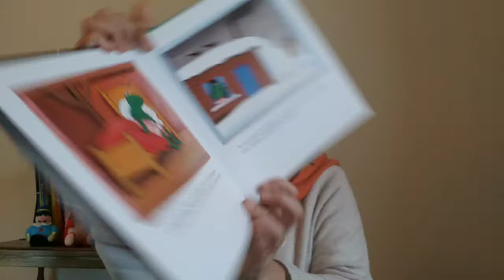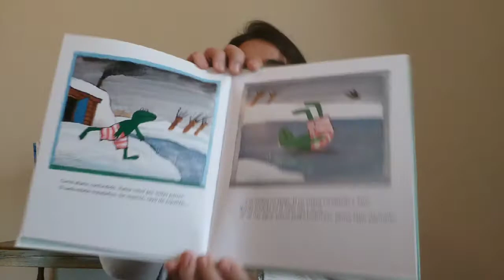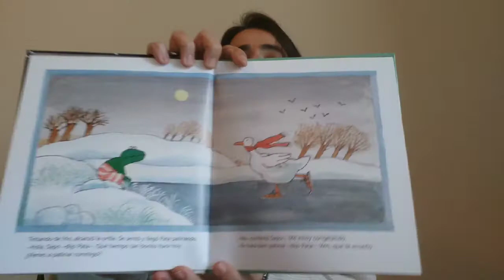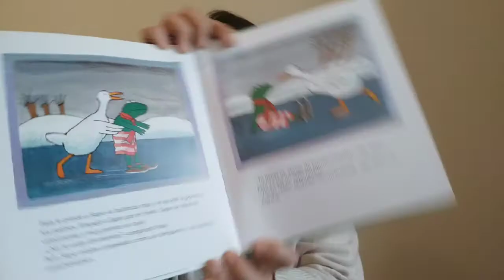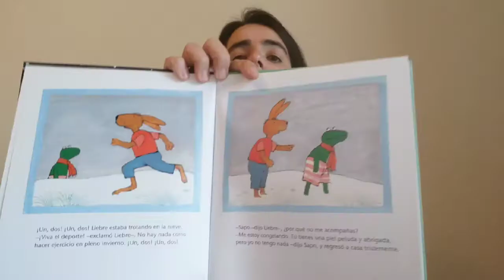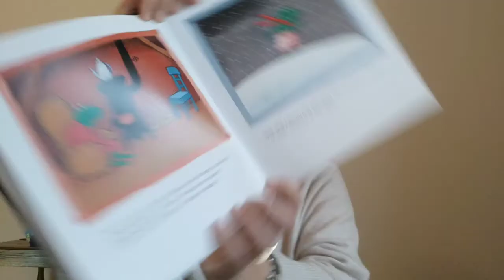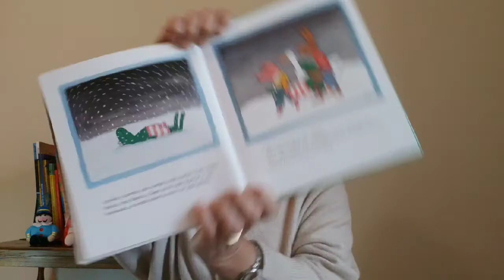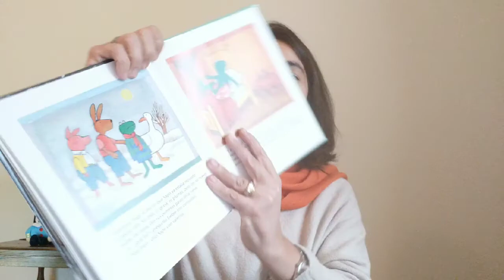Sapo en invierno